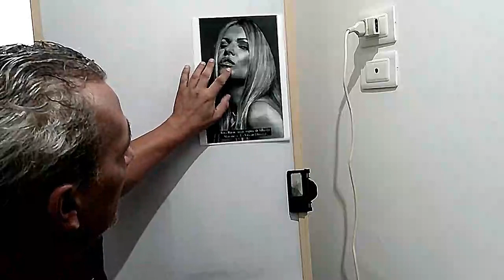Tutorial trasferimento immagine con videoproiettore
Come ho disegnato Rita Rusic con l'aiuto del  videoproiettore